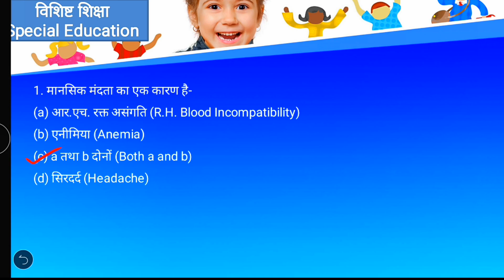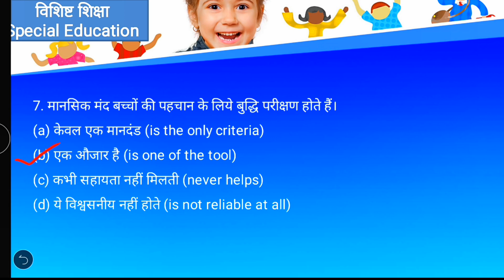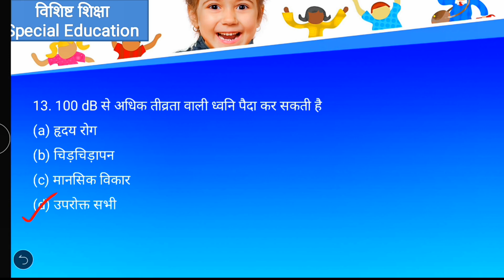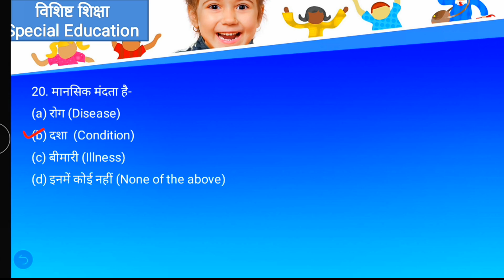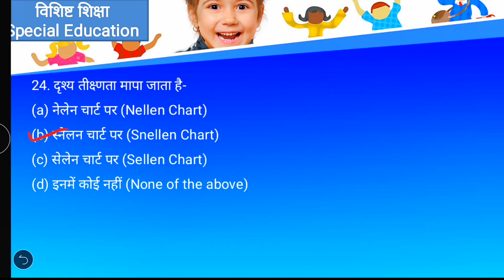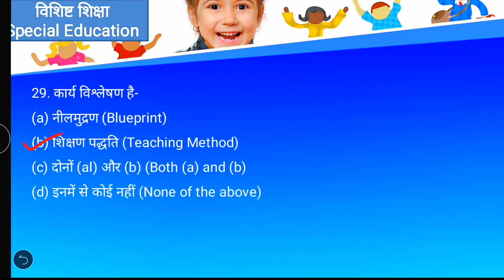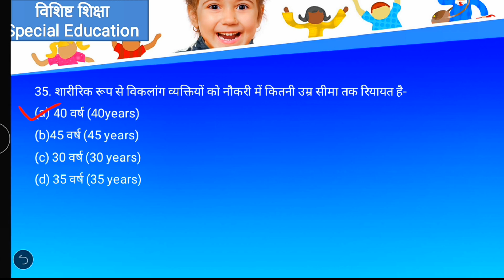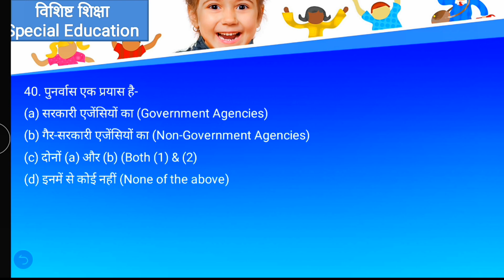Important Questions For Assistant Professor(Education/B.Ed) विशिष्ट शिक्षा (Special Education)part-4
इस वीडियो में असिस्टेंट प्रोफेसर (शिक्षाशास्त्र एवं बी. एड.)   विषय के अंतर्गत विशिष्ट शिक्षा (Special Education) के वस्तुनिष्ठ प्रश्नों पर चर्चा की गई है यह प्रश्न आगामी परीक्षा के लिए बहुत महत्वपूर्ण सिद्ध होंगे ऐसा मेरा अनुभव है इन प्रश्नों का संकलन मेरे द्वारा मेरे उन साथियों के लिए किया गया है जो विज्ञापन संख्या 50 में असिस्टेंट प्रोफेसर की तैयारी कर रहे हैं शिक्षा शास्त्र विषय के साथ या B.Ed के साथ और वे साथी यूजीसी नेट की तैयारी कर रहे हैं ऐसी आशा करता हूं यह वीडियो आपके लिए महत्वपूर्ण सिद्ध होगा। कुछ प्रश्नों का संकलन प्रतियोगिता शिक्षाशास्त्र डॉ कुमार संजीव जी की पुस्तक से भी  किया गया है।